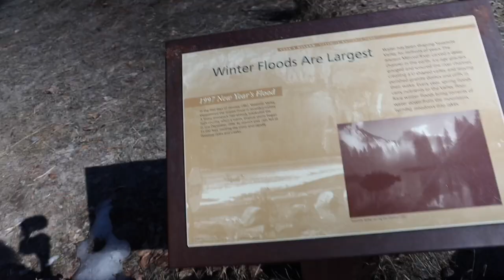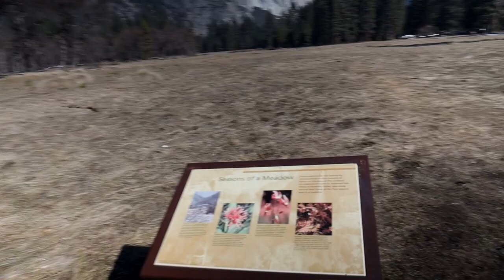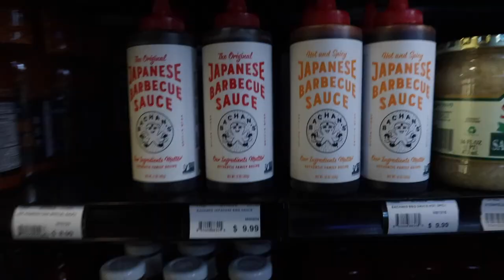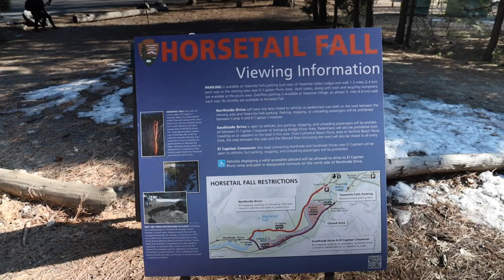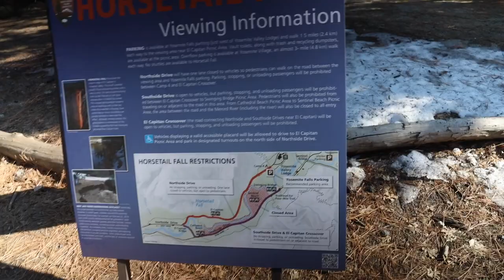Yosemite Firefall Guide best spot 2023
Hundreds of photographers gather in Yosemite Valley each year for the natural firefall at Horsetail Fall. Everyone there has their fingers crossed for the perfect conditions.  When it happens, the sunlight streams through the thin sliver of a waterfall, turning it molten orange. Shutters fire as people gasp, and cheer and hug their friends and neighbors.
Have you seen the pictures? When the conditions are just right, there is no need to turn up the saturation in the editing process. It really is just that dramatic and unbelievable.

Here is what you need to know about this otherwise humble waterfall in 2022, and how to catch it in full social media sensation mode.

➥Normal Apex Race Parts Website-
[Apex Race Parts]

Bootmod 3 [Kies Motorsports]
4 PIN KEYED CRANK HUB KIT V2 [Kies Motorsports]
FTP Charge Pipe + Boost Pipe Combo [Kies Motorsports]
VRSF High Flow Upgraded Air Intake Kit 15-18 BMW M3 & M4 F80 F82 S55 [Kies Motorsports]
Performance Style Carbon Fiber Front Lip [Kies Motorsports]
Dry Carbon Fiber Seat Back Cover [Kies Motorsports]
Turner Motorsport Skid Plate - Wrinkle Black Powdercoat Finish - F80 M3, F82/83 M4 [Kies Motorsports]
Carbon Fiber Aero Side Skirt Extensions [Kies Motorsports]
Spiegler Stainless Brake lines - Front BMW M2/M3/M4 (F80, F82, F87) [Kies Motorsports]
GiroDisc Front Rotors for F8X M2, M3 & M4 [Kies Motorsports]
GiroDisc Rear Rotors for F8X M2, M3 & M4 with Blue Calipers [Kies Motorsports]
GiroDisc Rear Rotor Ring Replacements for F8X M2, M3 & M4 with Blue Calipers [Kies Motorsports]
VAC Motorsports Billet Floor Mount Adapter For BMW F80/F82 [Kies Motorsports]
VAC Motorsports Harness Anti-Sub Mounting Bracket [Kies Motorsports]
VAC Motorsports Lap Belt Mounting Bracket Kit [Kies Motorsports]
AST Suspension Front Top Mounts Set TMA-B15-A1-20F - 2014+ BMW M4 3.0 TwinTurbo LCI 5 Bolt (F82) [Kies Motorsports]
GENUINE BMW ALCANTARA M PERFORMANCE RACE DISPLAY WHEEL FOR THE F80 M3 and F82 M4 (INCLUDES GLOSS CARBON FIBER TRIM) [Kies Motorsports]
Sparco Seat EVO S QRT [Kies Motorsports]

Car Detailing Products I use:
➥Chemical Guys EcoSmart-RU [Amazon]
➥Chemical Guy Hybrid V7 Optical High Gloss Spray [Amazon]
➥Chemical Guys Diablo Gel Wheel and Rim Cleaner [Amazon]
➥CarPro Reload Sealant Spray [Amazon]
➥CarPro PERL Coat Plastic & Rubber [Amazon]
➥Durafoam Contoured Large Tire Dressing Applicator [Amazon]
➥Chemical Guys Lava Luminous Glow Infusion WAX [Amazon]
➥Chemical Guys Light Duty Clay Bar and Luber Synthetic Lubricant Kit

Camera Gear I use:
➥ Canon EOS R Full Frame Camera RF 24-105mm F/4L Kit [Amazon]
➥ Rode Video Mic Go [Amazon]
➥ Rode VideoMic Pro- Plus [Amazon]
➥ JOBY GorillaPod 5K Kit [Amazon]
➥GoPro HERO8 Black [Amazon]
[Amazon]
➥ Zoom H1 Handy Portable Digital Recorder [Amazon]
➥ Lapel Mic HUACAM YYPJ-01-1 for exhaust clips [Amazon]
➥ ProMaster XC525 Red Tripod With Head [Amazon]